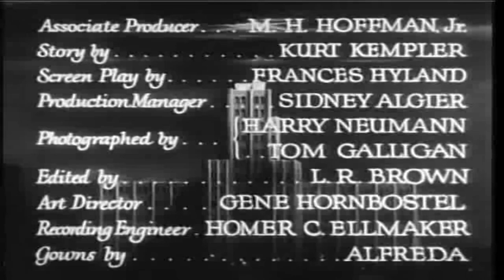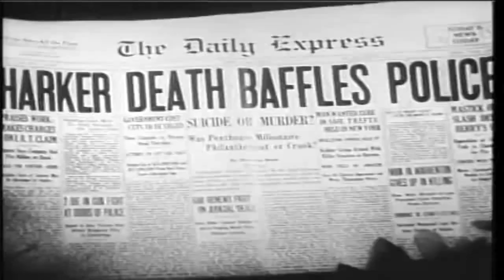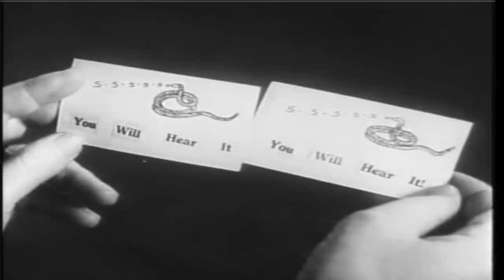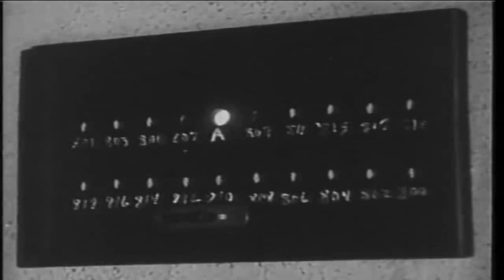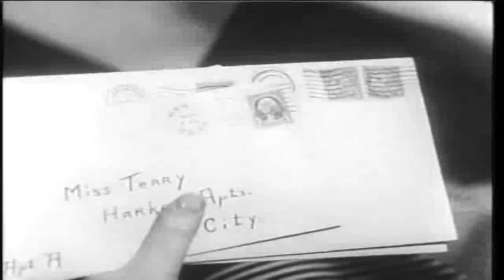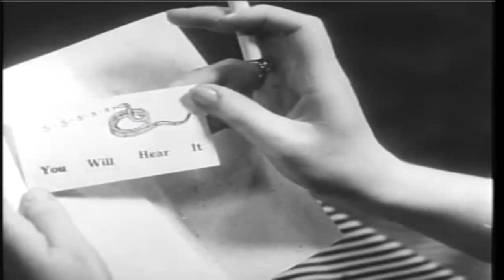[한글자막] 한밤의 비명 - A Shriek in the Night 1933 | 자막 | 미스터리 | 범죄 영화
라이벌 신문 기자인 팻 모건(Pat Morgan)과 테드 랜드(Ted Rand)는 자신의 펜트하우스 발코니에서 떨어진 백만장자 자선가의 죽음 뒤에 숨은 미스터리를 스스로 밝혀내고 있습니다. 추락이 사고가 아닌 것으로 밝혀지자 건물 주민들은 의혹을 받는다. 곧 교살로 인한 살인이 세 건 더 발생하면서 시체 수가 증가하기 시작합니다.

한밤의 비명(A Shriek in the Night)은 앨버트 레이(Albert Ray)가 감독하고 진저 로저스(Ginger Rogers), 라일 탤벗(Lyle Talbot), 하비 클라크(Harvey Clark)가 주연을 맡은 로맨스 요소가 포함된 1933년 미국 미스터리 범죄 영화입니다. 독립 스튜디오 Allied Pictures에서 제작했으며 회사의 가장 잘 알려진 릴리스로 남아 있습니다.